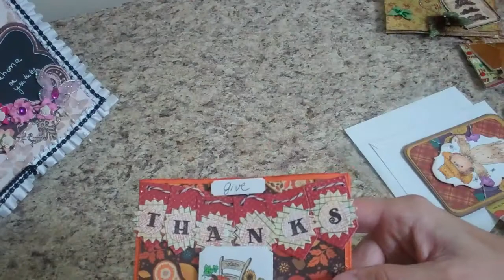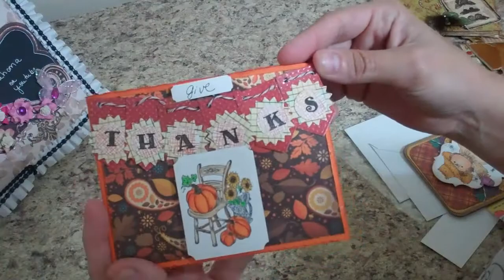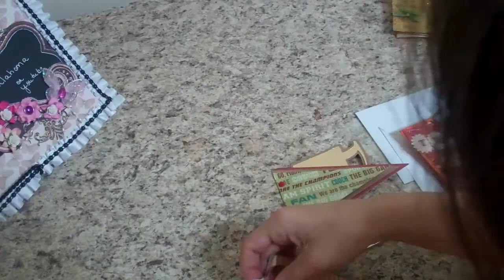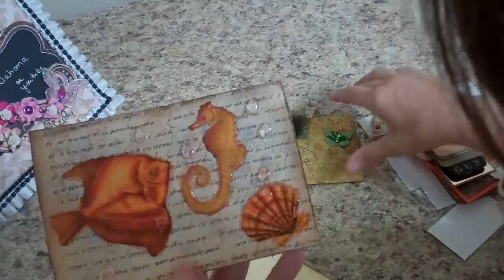last week projects